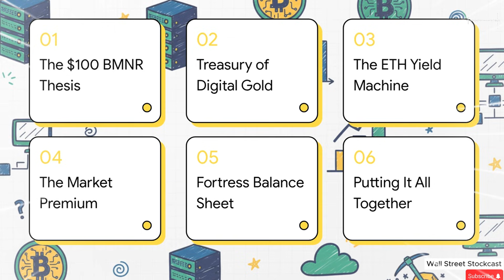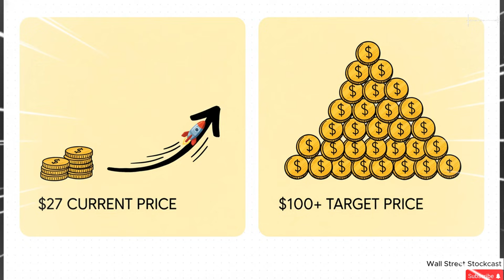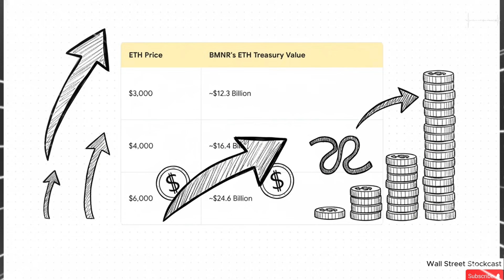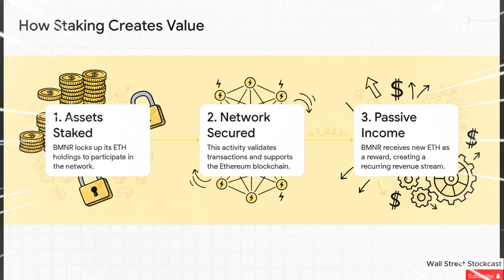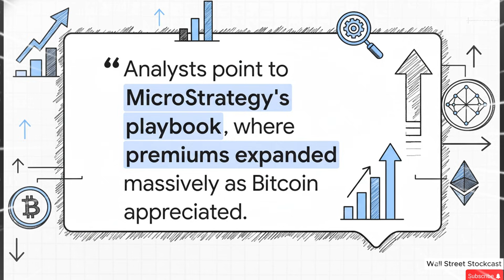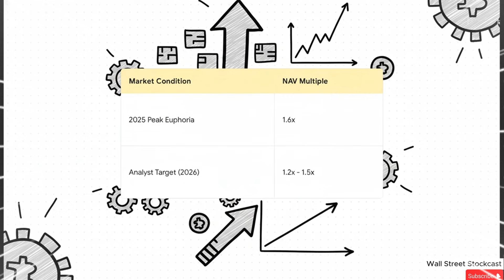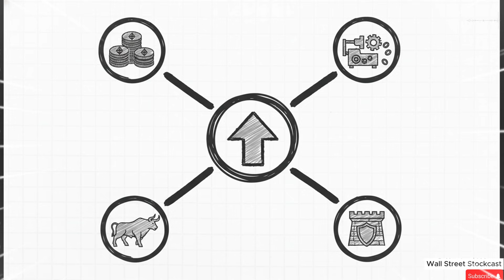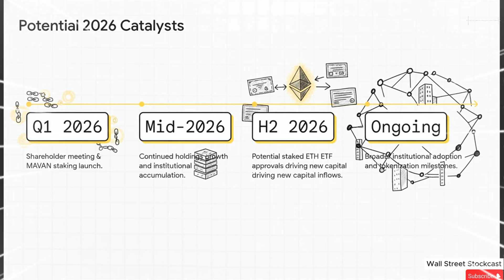Why BMNR Hits Triple Digits if ETH Hits $6k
It’s not a moonshot; it’s a calculator. If Ethereum reaches $6,000 in 2026—a conservative estimate for this cycle—BitMine Immersion (BMNR) becomes mathematically compelled to trade above $100 per share.

 Wall Street is overthinking this trade. The thesis is simple: BMNR is a leveraged proxy for Ethereum. Currently, the stock is trading based on fear and consolidation. But let's run the numbers for the 2026 Bull Case:

Treasury: 4,110,000 ETH

Price Assumption: $6,000 per ETH

Treasury Value: $24.66 Billion

When a company holds $24 Billion in liquid assets, it cannot trade at a $5 Billion market cap forever. The arbitrage window will close. In this video, I walk you through the "NAV (Net Asset Value) Model" that institutional analysts use, and show why $100 is actually the floor in a $6k ETH scenario.

In this video, we breakdown:

The Valuation Spreadsheet: A live look at the "Sum of the Parts" model.

The Multiplier: Why mining stocks historically trade at a 1.5x - 2x premium to their holdings during bull runs.

The "6k" Catalyst: Why $6,000 ETH is the magic number that triggers the triple-digit stock price.

The Bear Case: What happens if ETH doesn't hit new highs (and why the downside is limited).